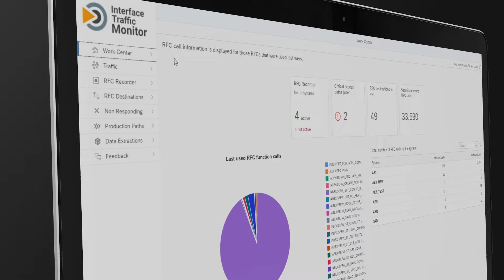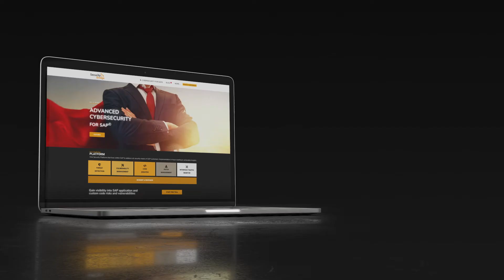Security Bridge - Interface Traffic Monitor "in a nutshell"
SAP systems are constantly exchanging critical data with other systems in a complex communication network. This complexity, without transparency, leads to unseen attack vectors and vulnerabilities.

The SecurityBridge Interface Traffic Monitor provides insight through an interactive communication map which automates and simplifies governance and identification of existing attack vectors, even in the most complex landscapes.